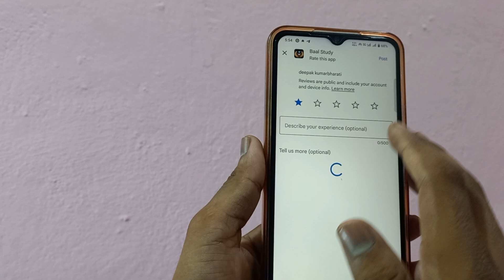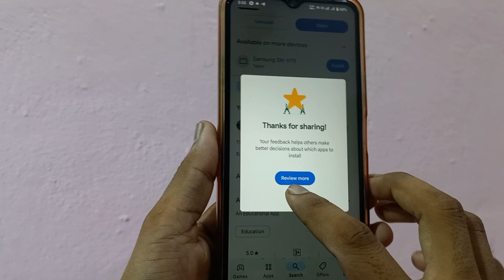Baal study App को 5 Star और Comments कैसे करें